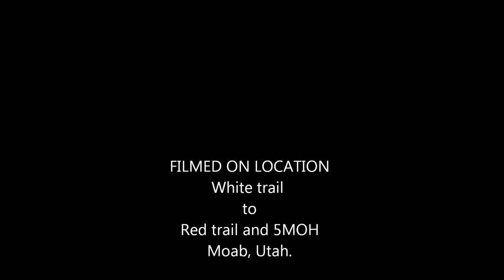Failures and Successes - Moab 2015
San Rafael Swell, 2015 - outside of Green River, Utah. Last day of Moab trip. "The Swell" as it is affectionately referred to, is equipment pounding, relentless rock terrain, with enough sand washes thrown in to make you yearn to be back in the rock.
Video captures parts of the White trail leading to the Red trail from which, the 5 miles of hell trail cuts off. Riding a KTM 200 XCW.